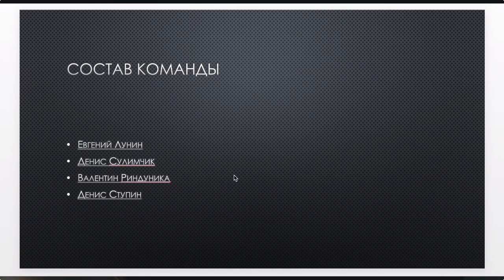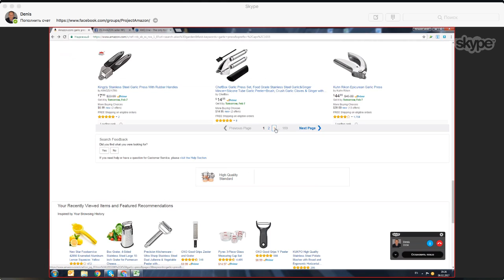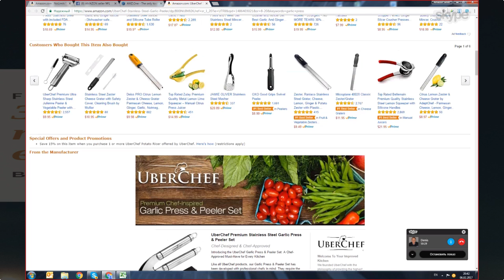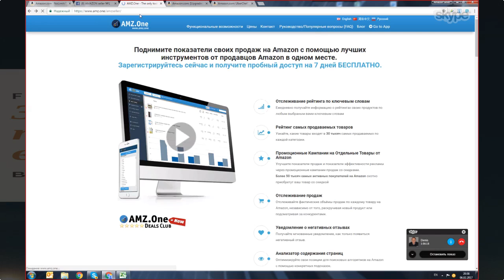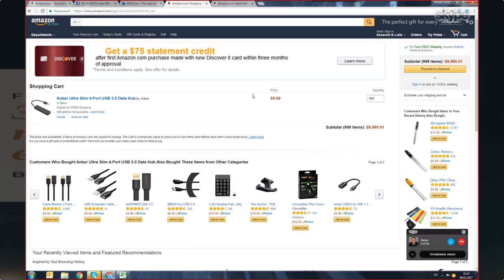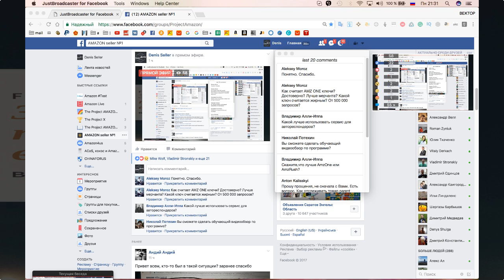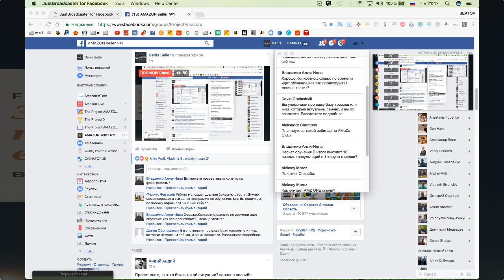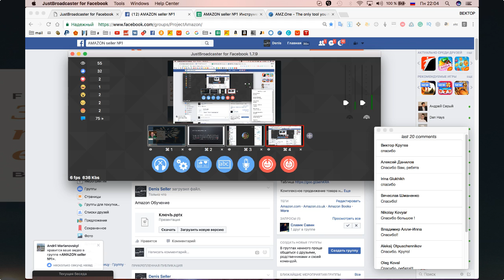Амазон Бизнес США AMZ.One - подробный анализ функционала Обучение как заработать на Amazon